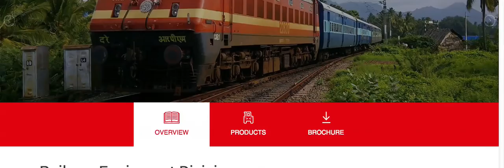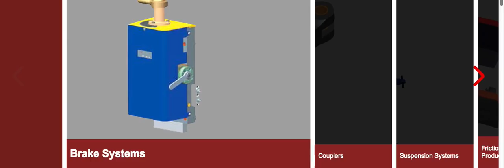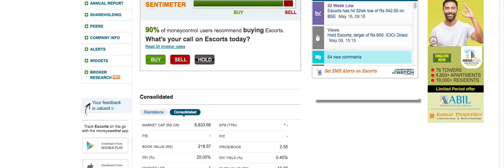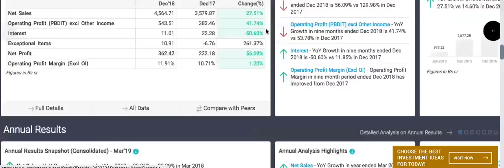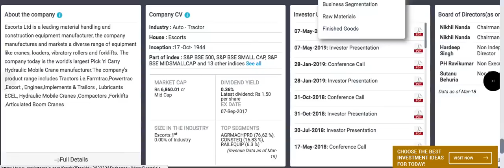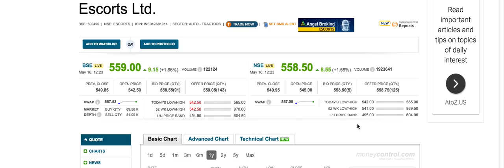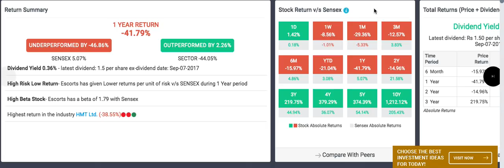Escorts ltd stock review |इस शेयर को लेने का सही समय आ गया है | long term shares LTS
Escorts Ltd stock information,
watch video to know about escorts ltd.